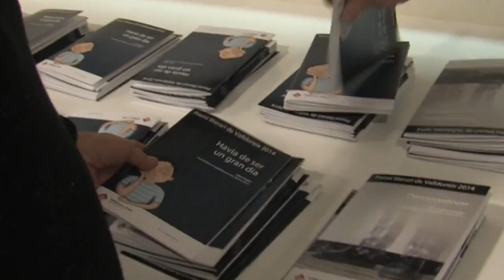Entrega del Premi Literari de Valldoreix 2014